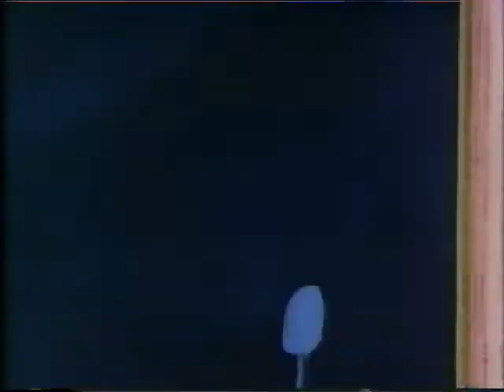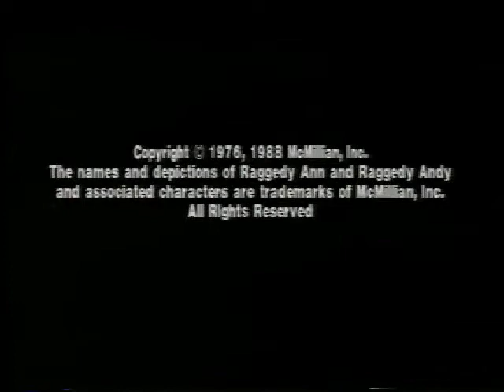Ann & Andy E O Mundo dos Brinquedos | Filme Completo - Dublado (Pt-Br / Inglês).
Vídeo publicado sem fins lucrativos.

Informações sobre o filme:

Lançamento: 1977
Direção: Richard Williams
Gêneros: musical / animação
Distribuição: 20th Century Fox
Produção: Bobbs-Merrill Company